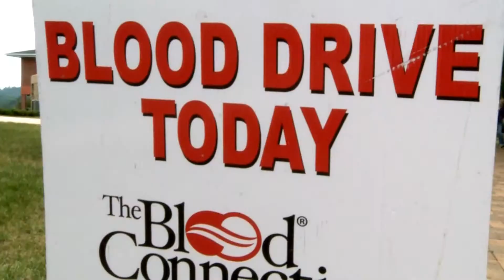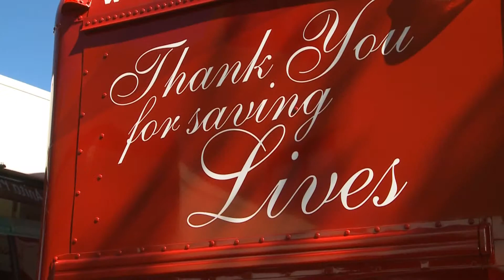Field Production_Blood Drive Package 2013_Bruce_Jensen_Bob Jones University